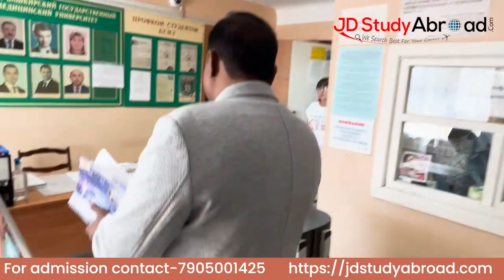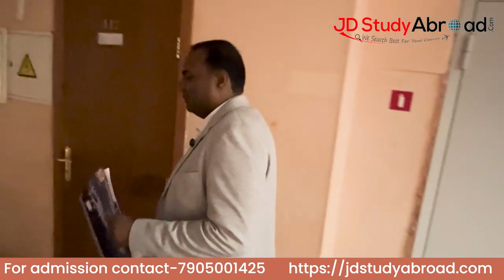Bashkir State Medical University Russia Hostel Tour | स्टूडेंट हॉस्टल में कैसे रहते हैं?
Title: Bashkir State Medical University Russia Hostel Tour

In this video, we are going to show you the Hostel Tour of Bashkir Medical University Russia
See Complete Things Russia ke Bashkir Medical University me students hostel me kaise rahte hai.

Topics Covered:-

►Hello! I Hope You Like This Video

►Share Your Valuable Thoughts In the Comment Section

About...
JD Study Abroad MBBS Consultancy is one of the most reputed consultants in Kanpur which provide the opportunity to students for pursuing their dream career in the topmost universities all across the world preferably Russia, Ukraine, etc. Our team has already sent many students to study MBBS in various countries such as Belarus, Ukraine, Philippines, Kazakhstan, Kyrgyzstan as well as Belize.

JD Study Abroad is authorized by well-known medical universities for promoting as well as propagating educational facilities to students of different and we provide them with proper guidance at the time of the admission process. Our excellent team of professional consultants offer ultimate service to our clients once the eligibility criteria are fulfilled.

We dedicatedly cooperate with our students at each level during the documentation procedure as well as further steps. Not only this but we also have our official representatives in all the universities which we are associated with who will help our students and act as a constant backup and provide them guidance.

JD Study Abroad Education Consultancy offers you quality services in MBBS abroad admission at an affordable fee and we completely believe in transparent dealings with students.

Our team always tries to make it possible to help students at the time of choosing the most suitable universities. Along with the dedication, our team also helps the students in choosing the best courses which are best suited for them as per their interests as well as budget.